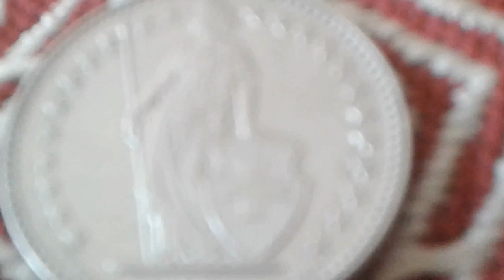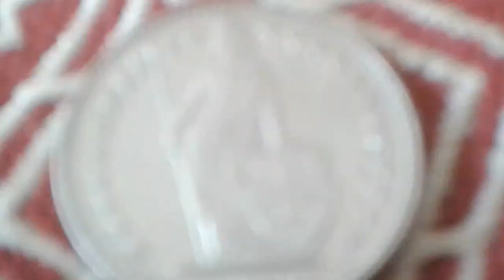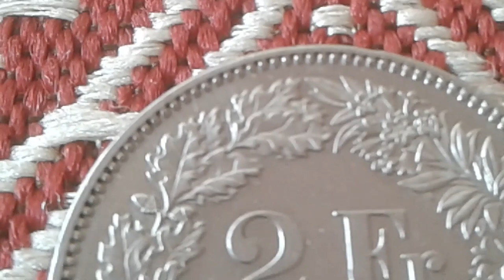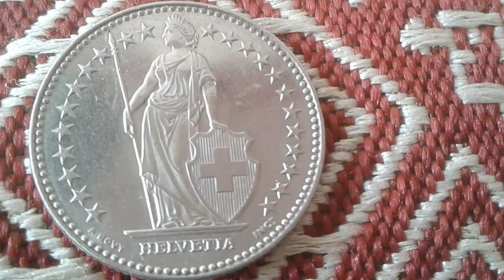7.000.000 Struck this Bern, Switzerland Rare Currency Helvetie Coin of 2 Francs 2013 Coin Value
2 franc suisse 2013 Rare Variety 2fr Coin Value
Composition Cupronickel
Round shape